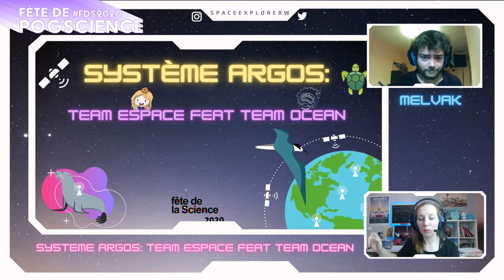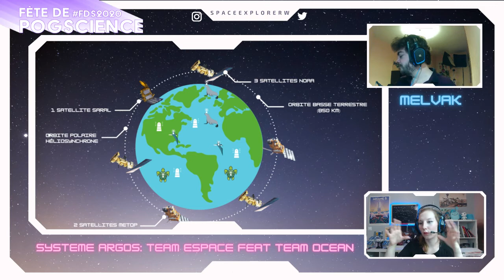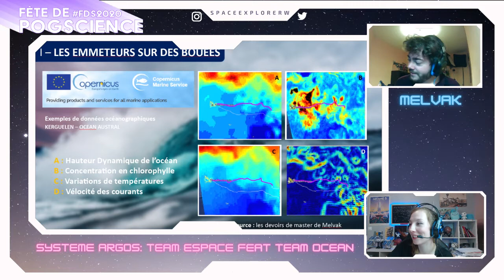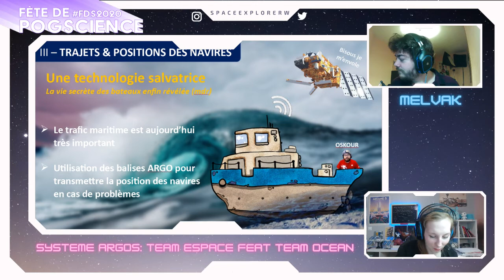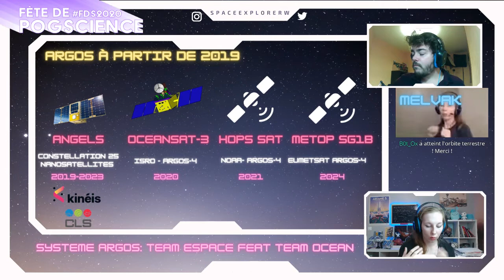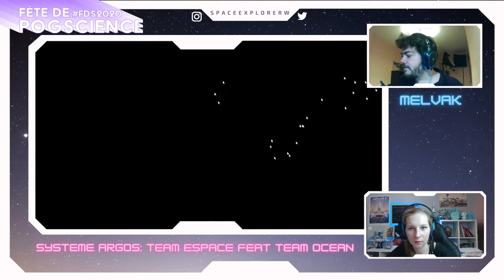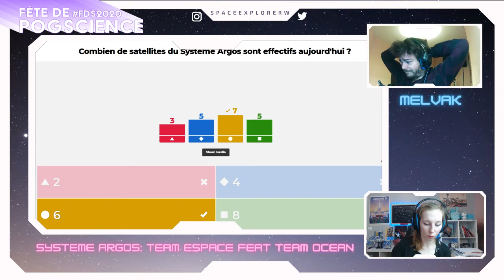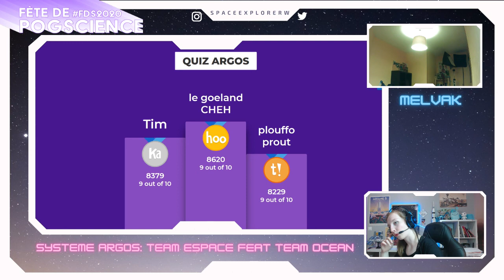Le Système Argos: Team Espace feat Team Océan (MELVAK !)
REPLAY du live spécial pour la Fête de la Science 2020 sur le Système Argos avec Melvak!

Pour suivre les prochains lives, ça se passe sur ma chaîne twitch

Je suis également membre du Café des Sciences !